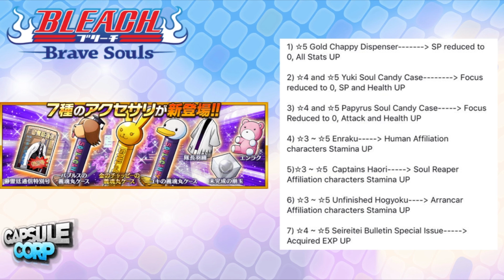BLEACH BRAVE SOULS : DES NOUVEAUX ACCESSOIRES DE OUF ! (MAJ 4.4)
Bonjour, bonsoir nouvelle vidéo infos sur BBS sur les nouveaux accessoires qui seront dispo d'ici peu, bonne vidéo et bonne aventure. :)